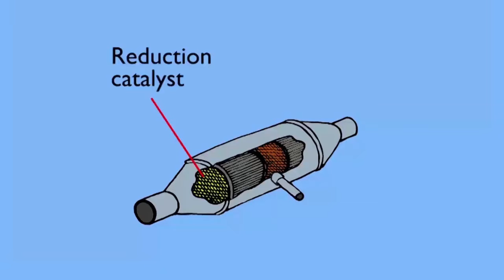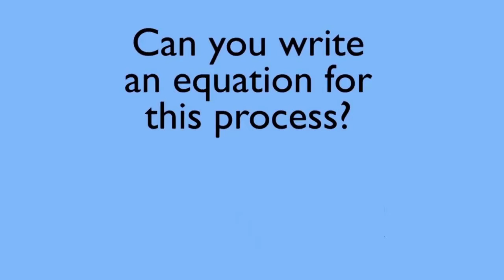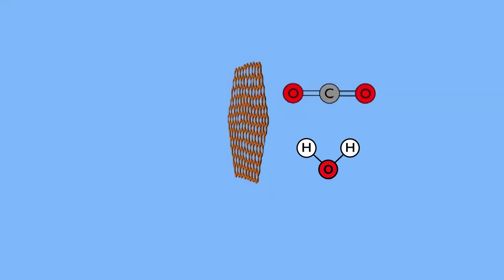What Are Catalytic Converters | Environment Chemistry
Learn the basics about catalytic converters, as a part of the overall environmental chemistry topic.

A catalyst is a substance that causes a reaction to proceed more quickly, without being used up.

A catalytic converter accelerates a reaction whereby more favourable products are formed.

Carbon monoxide, a highly toxic gas, is released from the incomplete combustion of petrol.  Both of these products have the potential to leave the car as exhaust gases. Instead of releasing these products, the catalytic converter would release less harmless gases into the atmosphere.

In a catalytic converter, there are two different types of catalyst at work, a reduction catalyst and an oxidation catalyst. Both types consist of a ceramic structure coated with a metal catalyst, usually platinum, rhodium and/or palladium.  These metals are usually arranged in a honeycomb arrangement.

The honeycomb structure exposes the maximum surface area of catalyst to the exhaust stream, while also minimizing the amount of catalyst required, as these metal catalysts are extremely expensive.  Typically cars, nowadays, are fitted with three-way catalytic converters.   The reduction catalyst is the first stage of the catalytic converter. It uses platinum and rhodium to help minimise the NOx emissions. When an NO or NO2 molecule contacts the catalyst the catalyst causes the nitrogen-oxygen bond to break, so that an O2 molecule (a harmless product is formed), along with a nitrogen molecule.  All of this happens on the surface of the catalyst.

The oxidation catalyst is the second stage of the catalytic converter. It oxidises the unburned hydrocarbons and carbon monoxide by burning them over a platinum and palladium catalyst.

Finally, the catalytic converter is able to monitor the level of oxygen in the exhaust stream with an oxygen sensor.

This sensor is linked to an automatic control system which adjusts the carburetor in order to change the air:fuel ratio. This allows for more or less air to mix with the car's fuel before it enters the cylinders.

'Changing the air-fuel ratio as required ensures that there is just enough oxygen in the exhaust to allow for the oxidation of unburned hydrocarbons and CO.

Our teachers and animators come together to make fun & easy-to-understand videos in Chemistry, Biology, Physics, Maths & ICT.